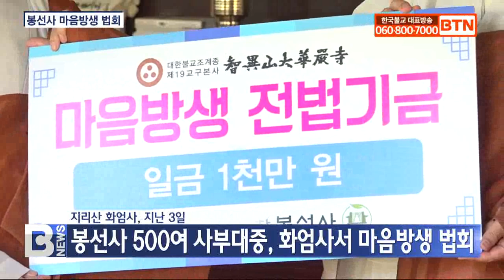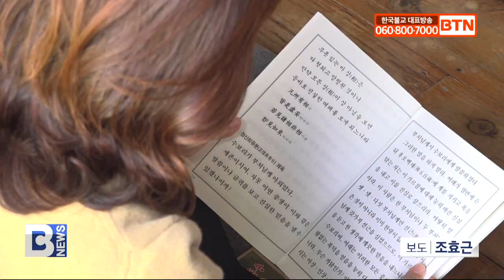[BTN뉴스] 봉선사 마음방생 법회‥마음방생이 곧 상월결사 정신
〔앵커〕

조계종 제25교구본사 봉선사 사부대중 500여명이 지리산 화엄사로 구법순례에 나섰습니다. 동참대중은 자비심을 키우고, 나누는 가을 마음방생 법회로 상월결사 정신을 되새겼습니다. 조효근 기자가 보도합니다.
〔리포트〕

봉선사 사부대중이 버스에서 내려 화엄사 일주문 앞으로 모입니다.

화엄사 주지 덕문스님도 직접 나와 방문객들을 반갑게 맞이합니다.

지난 3일 지리산 화엄사에서 봉선사 사부대중들이 모여 가을맞이 마음방생 법회를 봉행했습니다.

봉선사 주지 호산스님은 화엄사 전법의 길을 응원하며, 기금 천만원을 전달했습니다.

봉선사 대중 500여명은 화엄사 경내 각황전 앞에서 108배를 시작으로 금강경을 합송하며 마음방생 법회를 진행했습니다.

호산스님 / 남양주 봉선사 주지
(제가 오늘 기도하면서 가만히 생각해 보니까 저하고 이 화엄사하고 앞으로 세세생생 같이 가야겠다는 생각이 듭니다.)

덕문스님은 마음방생이 곧 상월결사 정신이라며 이번 법회에 큰 기쁨을 느낀다고 전했습니다.

덕문스님 / 구례 화엄사 주지
(진정으로 여러분 마음을 놓아 버릴 수 있는 또 진정으로 이웃과 함께 할 수 있는 자비심을 일으킬 수 있는 마음방생을 하신다는 것에 가장 큰 기쁨을 느꼈고 또 이 마음이 바로 상월정신이지 않겠는가...)

호산스님은 “이 화엄사 각황전에서 우리 봉선사 불자들과 기도를 올리니 감동스럽다”며 소감을 전했습니다.

(늘 이 각황전에서 기도를 좀 하고 싶었습니다. 그런데 혼자 하는 것 보다는 우리 불자들과 특히 봉선사 불자들과 함께 하니까 더 감동스러웠습니다.)

이 날 봉선사 사부대중과 호산스님은 상월결사 정신을 다시 되새기며 전법에 더욱 힘쓸 것을 다짐했습니다.

BTN 뉴스 조효근입니다.